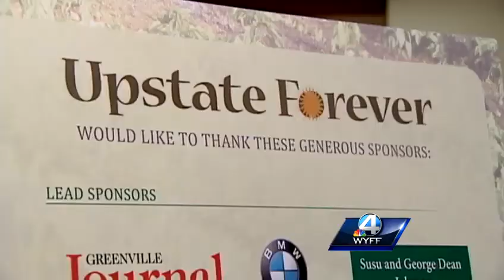Nell Newman visits Upstate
Newman recommends organic